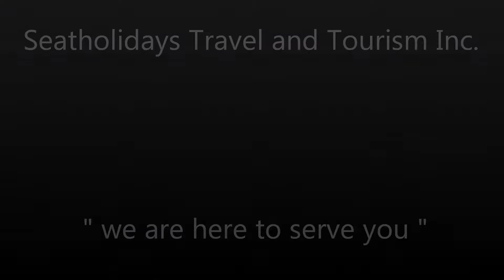Hof Gorei Resort Davao Philippines by : + 63 915 2755 397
Hof Gorei Resort Davao Philippines, is private hideaway beach resort offers a contemporary setting in sensual tropical harmony a sanctuary for romantic and active pursuits combined with the very best of comfort and serenity. Whilst it features; Bungalows and huts are scattered across tropical vegetation, flora and fauna, perched from the hillside to the beachfront and rests steps from white sand beach. The first full service beach hotel in Southern Philippines that deliver the promise of royalty treatment by providing all guest with impeccable 'Butler' Service a unique concept of consolidated traditional service associated with utmost personalized care.